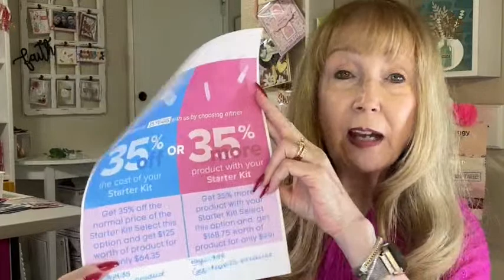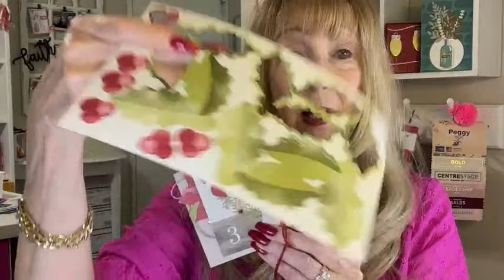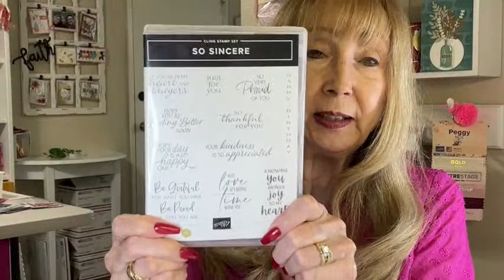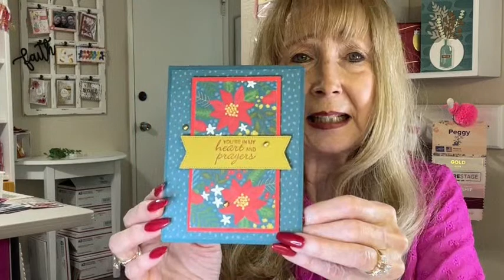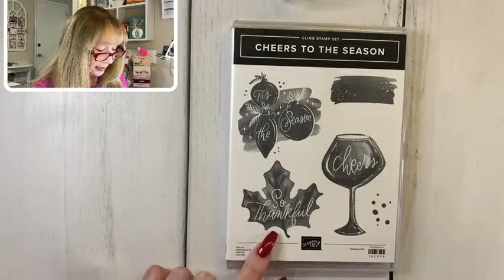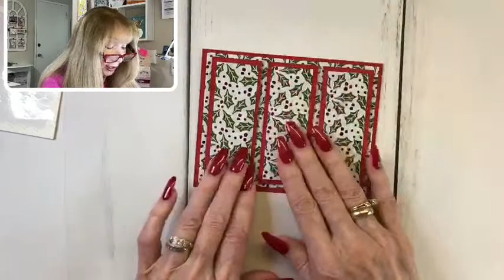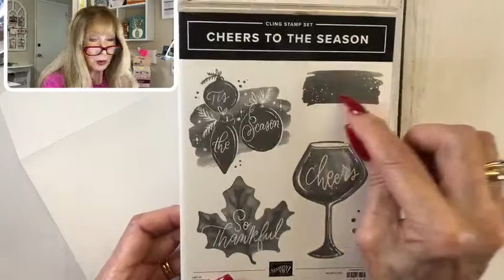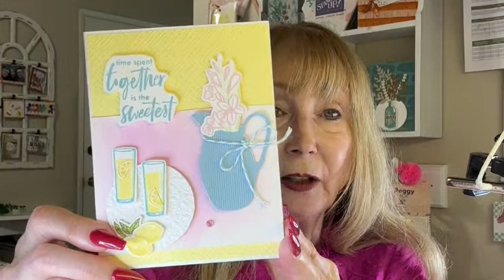Cheers to the Season 3-Panel Christmas Card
The Stampin' Up! products used to create this card are below:

Cheers To The Season Cling Stamp Set (English) [162309] - Price: $25.00
Shining Christmas 12" X 12" (30.5 X 30.5 Cm) Specialty Designer Series Paper [162354] - Price: $15.00